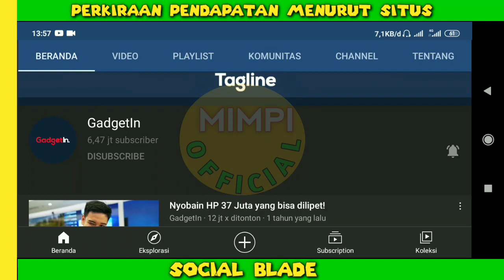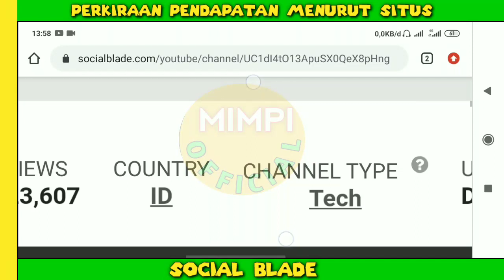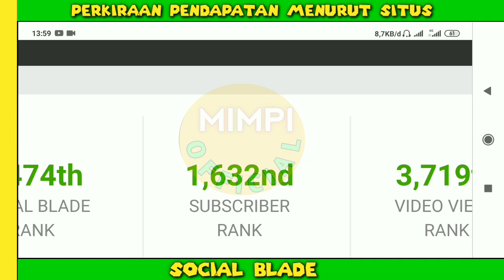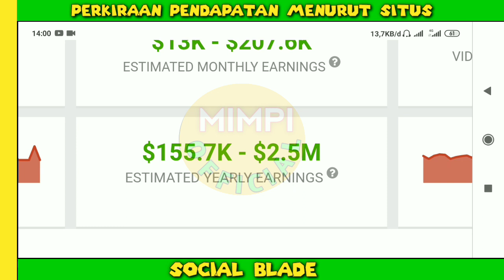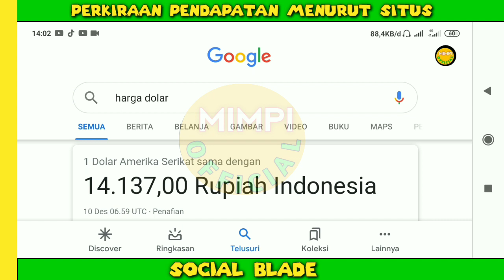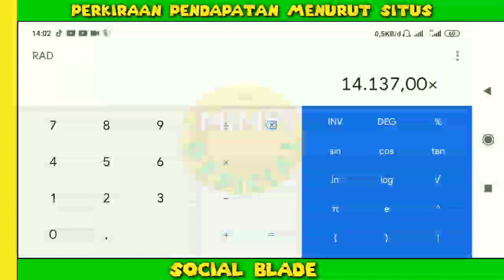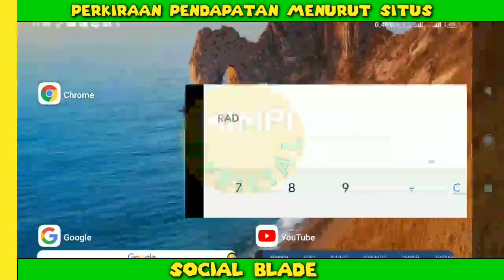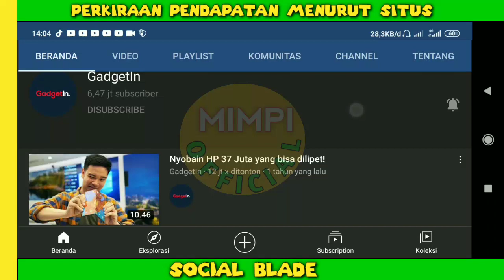David Gadgetin Menikah?? Gaji David Gadgetin Dari Youtube Setiap Bulan...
gaji david gadgetin setiap Bulan dari youtube,
Intip gaji david gadgetin dari youtube,
Cek gaji david gadgetin dari youtube,
Pendapatan david gadgetin Perbulan Dari Youtube,
gaji terbaru david gadgetin 2021,
Penghasilan david gadgetin setiap bulan dari youtube,david gadgetin menikah,gadgetin iphone 11,david gadgetin iphone 12,david gadgetin deddy corbuzier,david gadgetin barang aneh,acara pernikahan David Gadgetin,
Berapa gaji david gadgetin dari youtube,